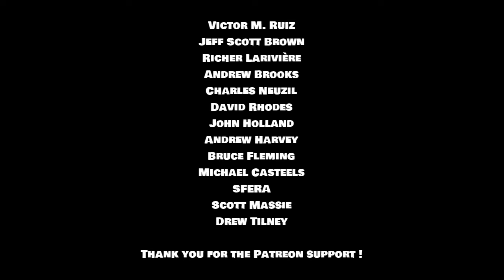Ensoniq SD-1 with Fab Filter Effects.(Timeless2 & Pro R)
All my videos based around the Ensoniq SD-1 have been using 100% built in effects from the Ensoniq. Today we add external effects to a few presets within the Ensoniq SD-1 and see the results. I add Fab Filter Pro R (Reverb) & Fab Filter Timeless 2 (Delay).